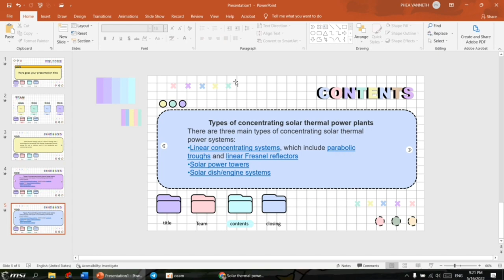How to make cutie slide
Video showing of cutie slide. I hope everyone like my videos.